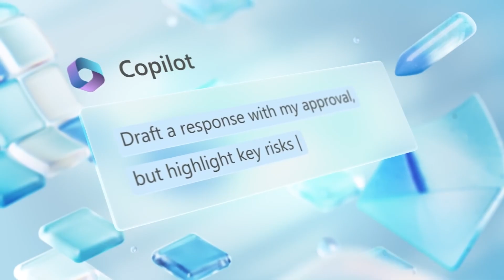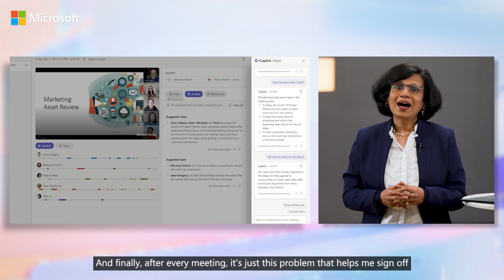Copilot for Teams to catch up on meetings | Irina Ghose | Age of Copilots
Irina Ghose, Managing Director, Microsoft India and South Asia, talks about the magic of well-managed meeting schedules with Copilot for Microsoft 365. By leveraging Copilot in Teams, Irina demonstrates how you can catch up on missed meetings 4x faster. With functionalities like a recap function, AI-generated chapters with recordings, and Copilot's ability to answer prompts in real time, you can make every meeting purpose-driven and efficient in the age of Copilots. Know more